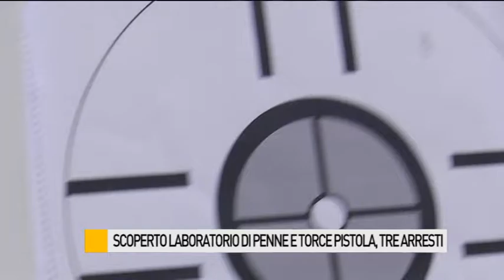Scoperto laboratorio di armi intelligenti, tre arresti